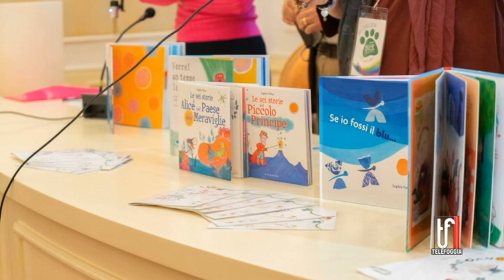BUCK FESTIVAL 22 10 2022 TG TELEFOGGIA